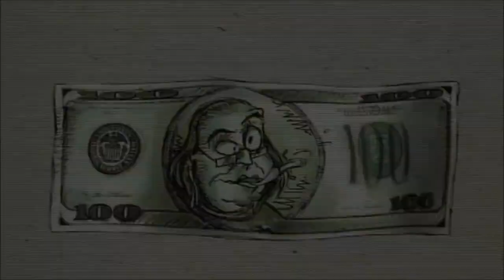Colorado Lottery Cash 5 - Benjamin Franklin (1990's, USA)